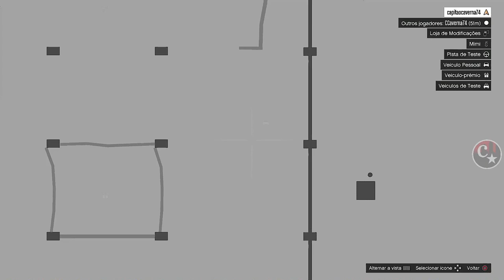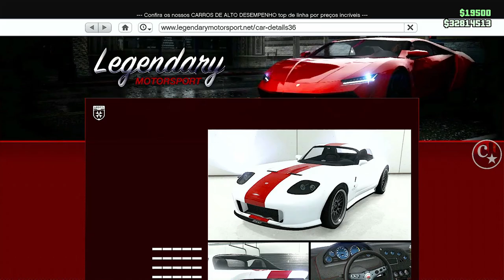💥MERGE CAR2CAR💥COMO SALVAR VEÍCULOS DO COMPLEXO😱FÁCIL100% FUNCIONANDO PS4/PS5/XBOX GTA5 ONLINE🔞🌐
▬▬▬▬▬▬▬▬▬▬▬ஜ۩۞۩ஜ▬▬▬▬▬▬▬▬▬▬▬▬▬▬
▓▓▓▒▒▒░░░ LEIA A DESCRIÇÃO DO VÍDEO ░░░▒▒▒▓▓▓ ▬▬▬▬▬▬▬▬▬▬▬ஜ۩۞۩ஜ▬▬▬▬▬▬▬▬▬▬▬▬▬

👉 FOUNDERS
👑 @Glitch Man Online  @BngGlitcher
👑 save methodes:  @Eastside BOYY  @dankmanlive420
💥CARROS MODDEDS💥& CONTAS UPADAS P/ PS4:
♠ COMANDO CM74 - NOVO COMANDO
🎮 ID: PS4 - Capitaocaverna74 👈
🎮 ID: PS4 - Capitao74caverna 👈
🎮 ID: PS4 - Ccaverna74 👈
🎮 ID: PS4 - Capitao_74 👈
🎮 ID: PS4 - Capitao-74 👈

🌟🌟 CANAIS PARCEIROS 🌟🌟